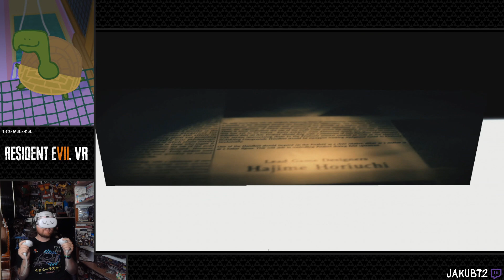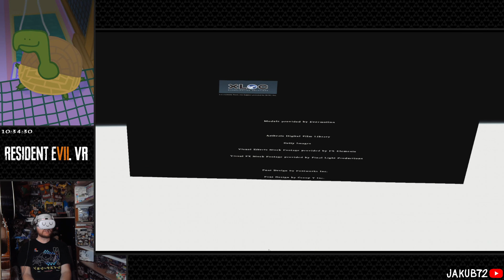Part 7 | Resident Evil 7 (PCVR)